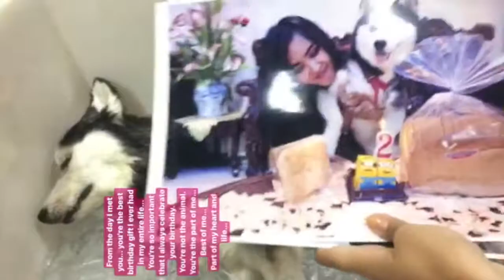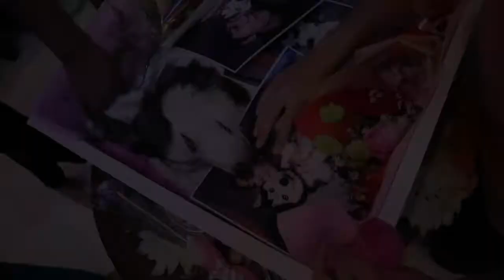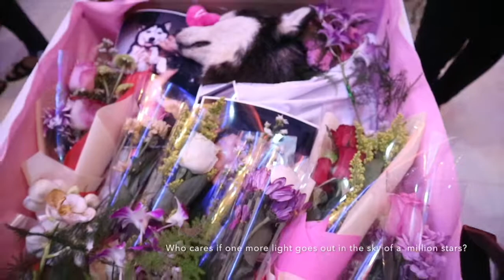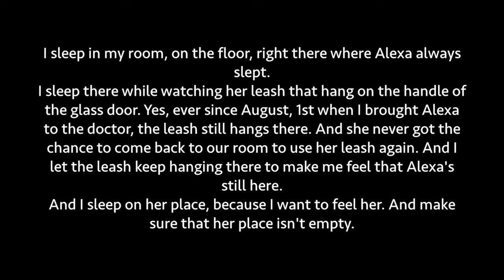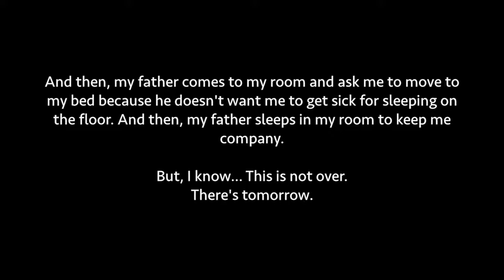Losing My Husky (The Funeral) Part II - One More Light, Alexa.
The Memory of August, 4th 2017 (The Day of Alexa's Funeral)

Alexa, please stay on the line for me. You are my light. For many people, you're just a beloved pet. For me, you are the other version of me. You are me. People don't care if one light goes out in the world full of lights. But, I do. I do care. That's why I gave you my last tribute for you as you gave it first for me. I love you so much, My Little Angel. And this is not over. This isn't farewell. There's no farewell between us, Baby. We'll see each other again in the right time. I believe it, Baby. God will let you be a part of what He already prepares for me in the future. So, see you again, My Love.